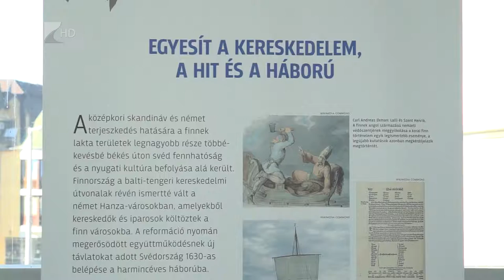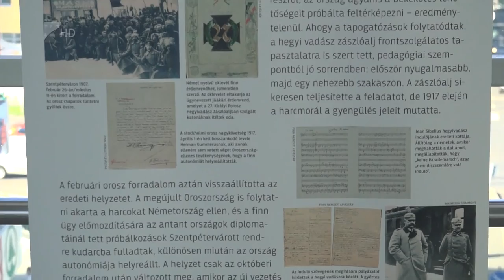100 éves függetlenség - Kölcsey Tv